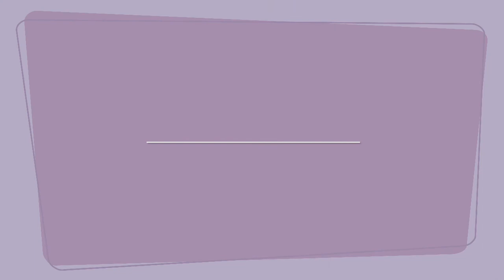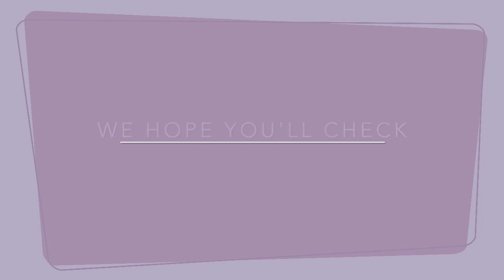Episode 2: Perspectives on Caregiving & Patient Advocacy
There are so many things to consider regarding caregiving and patient advocacy! Whether you are already in one or both of these roles, or you may be in the future (to whatever extent), this episode provides important insight.

Todd "TJ" Keitz, Creator/Chief Blogger of explores these topics from various angles with Cori Kasten, Founder/CEO of Platinum Select Nursing in South Florida. For the past 14 years, Cori has built a successful business born out of genuine caring for her clients and passion for doing things the right way, all starting with one client who believed in her ability to change the world.

In the first half of this episode, Todd and Cori discuss topics such as in-home care, healthcare technology, and assessing good caregivers, all within the context of her Platinum Select Nursing journey.

In the second half of this episode (beginning at 19min:50sec), Todd and Cori explore many critical aspects of patient advocacy. This includes the importance of: pre-planning within families, societal awareness and education, and understanding the Patient Bill of Rights.

Thanks to Cori for her time and insights! South Florida and home care overall have certainly benefited your commitment to better in-home care.

Todd "TJ" Keitz has been primary caregiver/patient advocate since June 2018 for his two parents, who each are faced with serious illness. As Creator/Chief Blogger of his goals are to

- to provide greater understanding about caregiving and patient advocacy.
- to effect change in the U.S. and around the globe through helping to build bridges within families and communities.
- to help the movement for economic changes in support of the millions of people who take on these noble roles.

1 DAY 1 WEEK AND ITS SPONSOR 17 COMMERCE LLC EXPRESSLY DISCLAIM ANY AND ALL LIABILITY OR RESPONSIBILITY FOR ANY DIRECT, INDIRECT, INCIDENTAL, SPECIAL, CONSEQUENTIAL OR OTHER DAMAGES ARISING OUT OF ANY INDIVIDUAL’S USE OF, REFERENCE TO, RELIANCE ON, OR INABILITY TO USE, THE PODCAST EPISODES OR THE INFORMATION PRESENTED IN THE EPISODES.